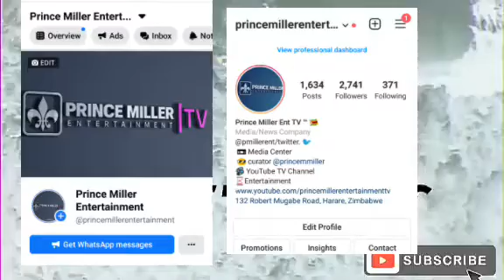LUCK RUNS OUT FOR FORMER ZINARA BOSS • LATEST UPDATE • DAILY NEWS